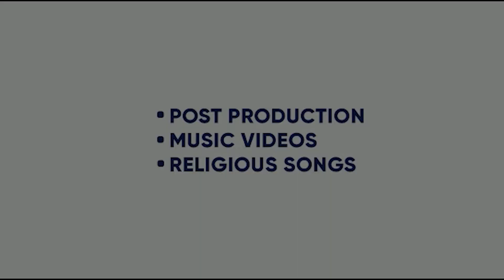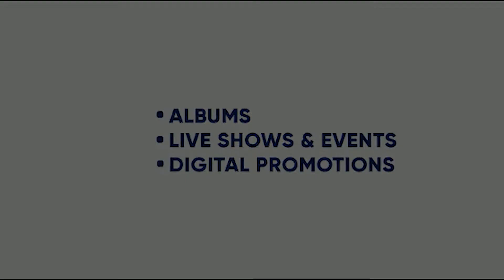DARLINGS | ALIA BHATT | SHEFALI SHAH | VIJAY VERMA | JASMEET K REEN | NETFLIX | KING ENTERTAINMENTTV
MOVIE - DARLINGS
STARRING -  ALIA BHATT , SHEFALI SHAH , VIJAY VERMA , ROSHAN MATTHEW
WRIITEN BY - JASMEET K REEN , PARVEEZ SHAIKH
DIRECTOR - JASMEET K REEN
PRODUCER - GAURI KHAN , ALIA BHATT , GAURAV VERMA

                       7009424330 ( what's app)